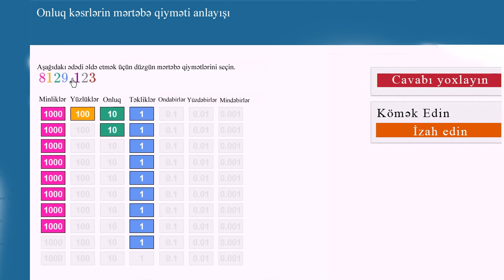Onluq kəsrlərin mərtəbə vahidləri